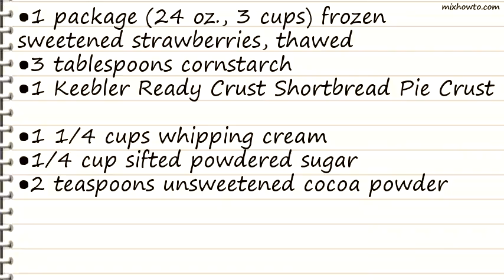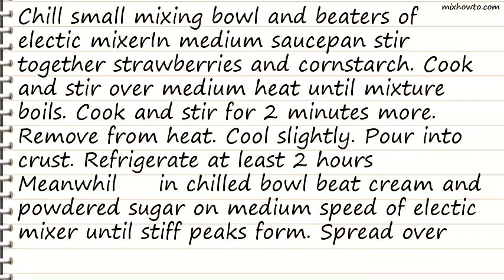Recipe Strawberry Cream Pie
INGREDIENTS:
●1 package (24 oz., 3 cups) frozen sweetened strawberries, thawed
●1 Keebler Ready Crust Shortbread Pie Crust
●1 1/4 cups whipping cream
●1/4 cup sifted powdered sugar
●2 teaspoons unsweetened cocoa powder